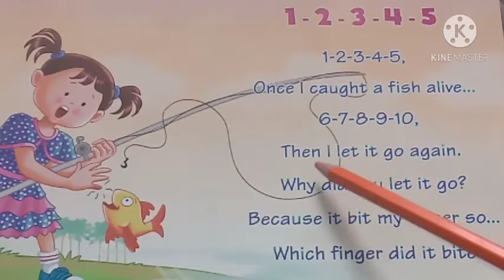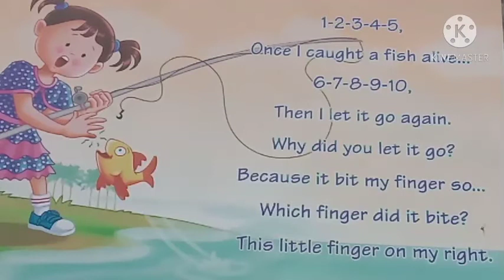Class-U.K.G., Subject-English Rhymes, 16/01